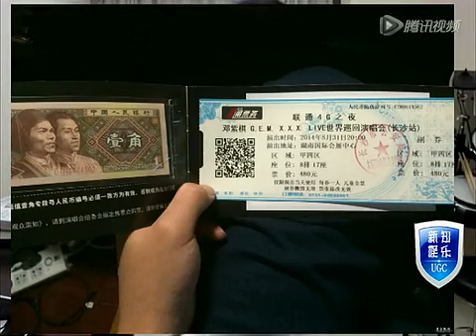邓紫棋谢娜张杰私底下是好朋友